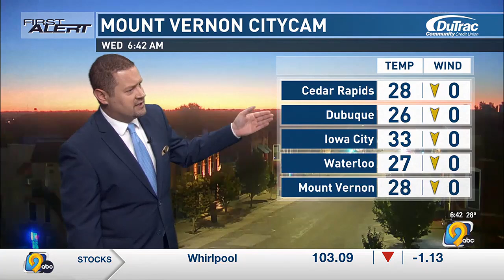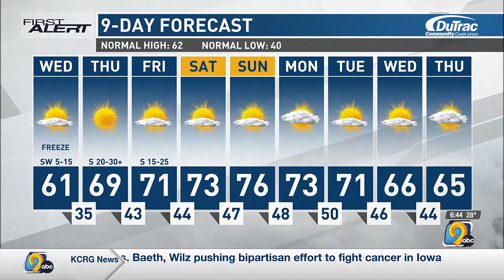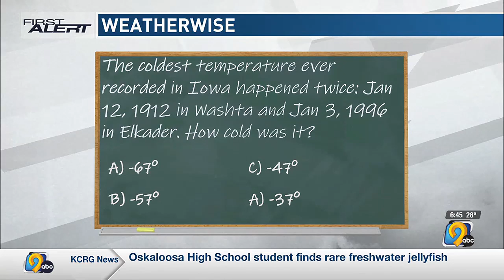First Alert Forecast: Wednesday Morning, October 16th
KCRG TV9 First Alert Storm Team's Justin Roberts has the latest First Alert Forecast featuring a frosty mornning with warmer weather on the way.